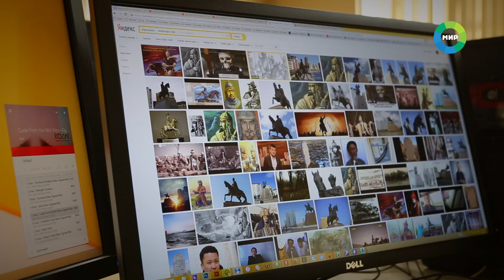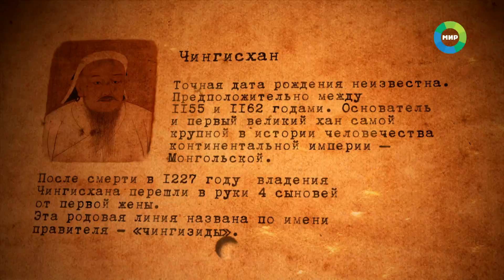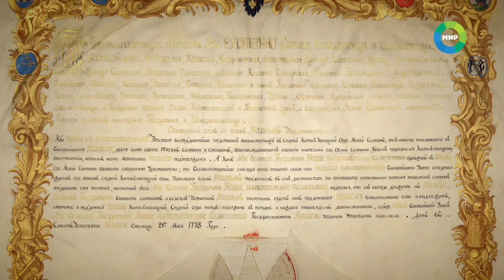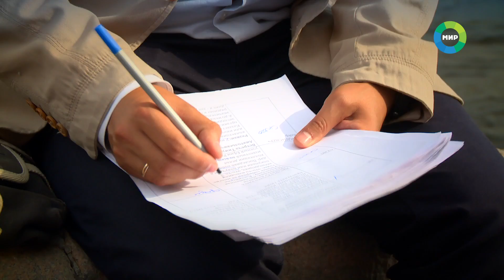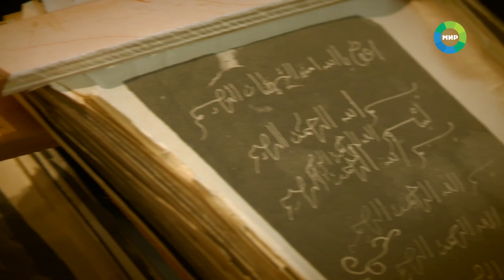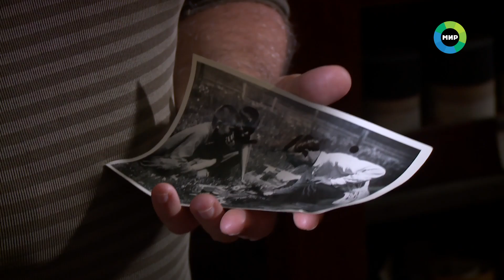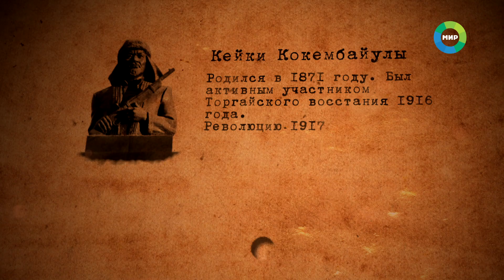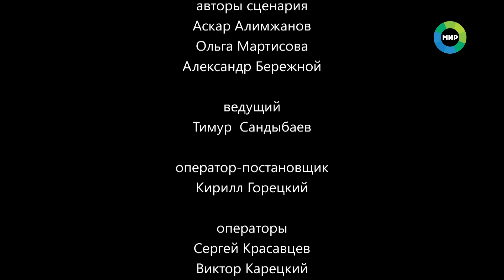Фильм "Дорога Людей: В поисках последнего хана" - ЧАСТЬ 1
Бытует легенда, что после гибели последнего казахского хана Кенесары, его голова была отделена от тела и доставлена в качестве трофея российскому императору. Однако документальных доказательств, подтверждающих нахождение артефакта в России, нет. Только различные мнения и факт – голову казахского хана так и не удалось найти и вернуть на родную землю.
Журналисты национального филиала МТРК «МИР» в Республике Казахстан решили пойти по следам великого предка.
Смотрите документальный фильм из цикла «Дорога Людей» - «В поисках последнего хана».